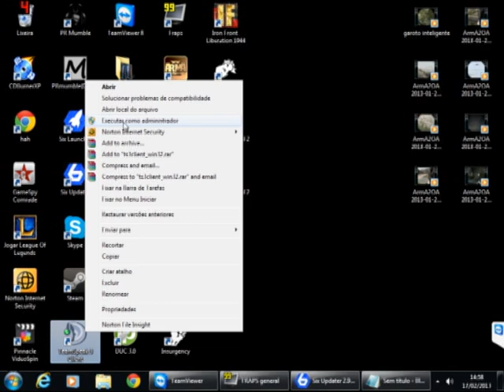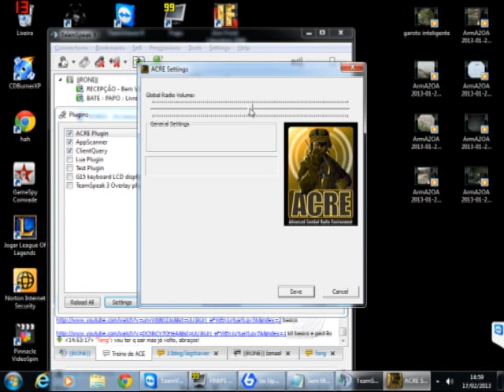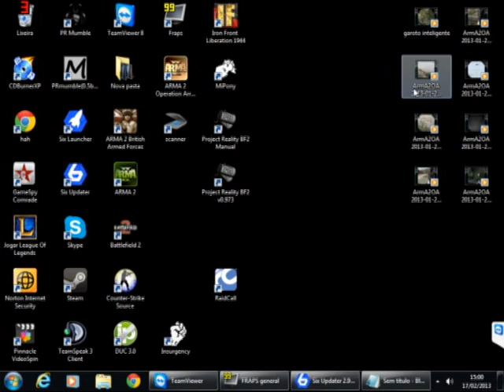FBA Arma2 : instalando acre no ts3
baixe aqui o six e dele instale o ACE

 Esta foi uma missão com base no controle total do comando de operações, onde coordena as operações dos esquadrões  de apoio.
Ou seja, um esquadrão vai para o combate sabendo que não esta só no mundo, e ao pedir apoio saberá que tem alguém na outra linha para atender.
Para seu você fazer parte da FBA participe desta pagina no facebook
Entre neste TeamSpeak ip : ts51.gameservers.com:9103